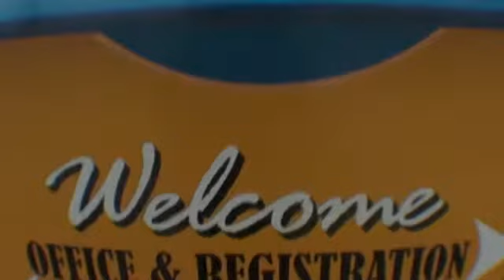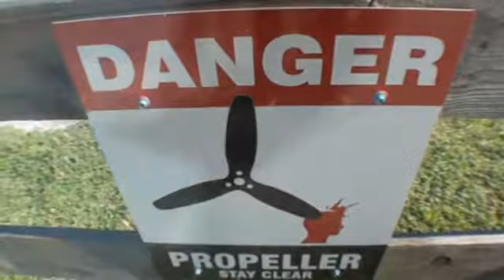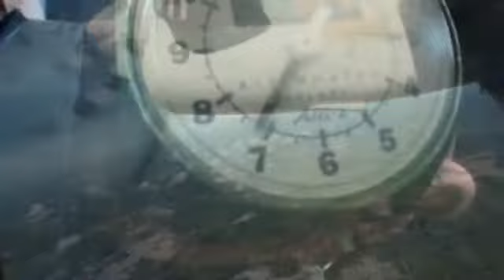Casie 8-13-16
Tandem